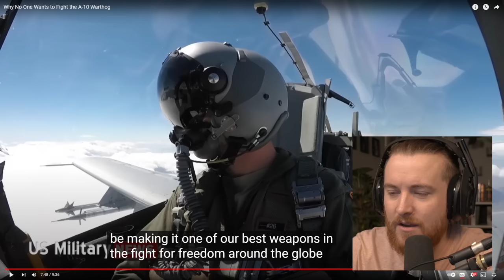Royal Marine Reacts To Why No One Wants to Fight the A-10 Warthog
MY EQUIPMENT:
Key Board
Audio mixer

Favorite Books:
Norse Mythology: Neil Gaiman